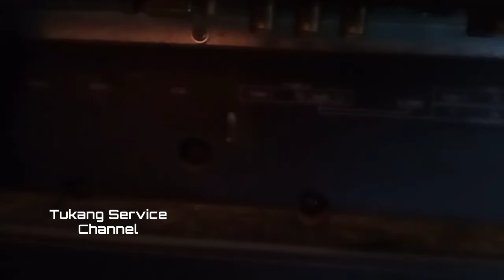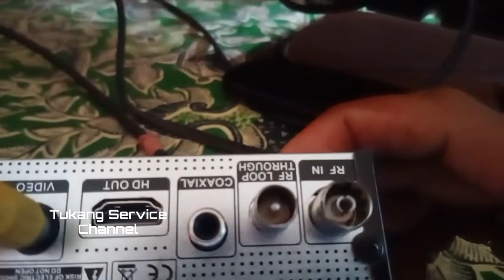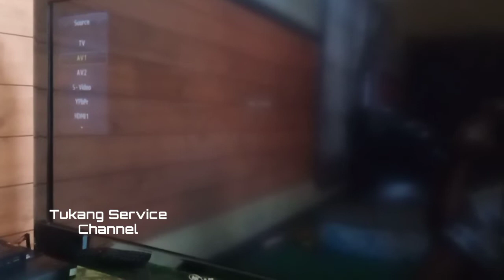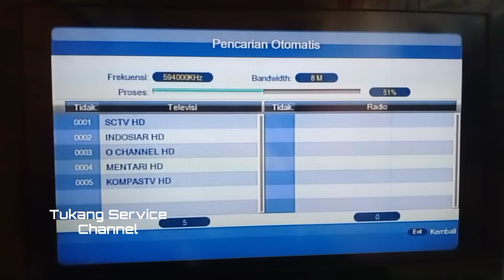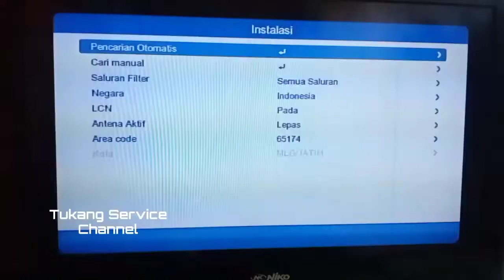Cara Memasang Set Tob Box Digital di TV Tabung dan LED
set tob box digital tv
cara pasang set top box